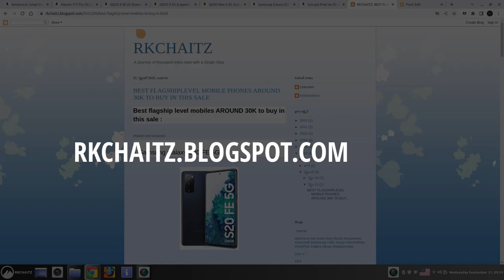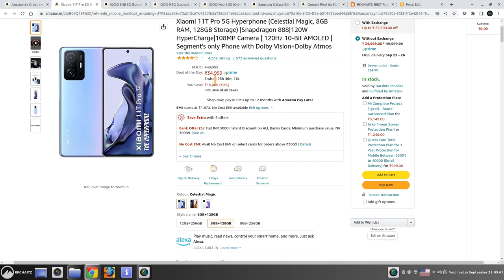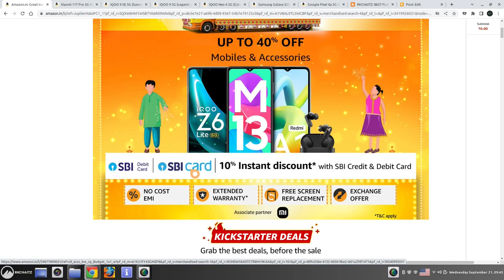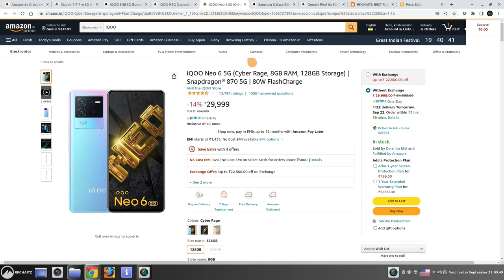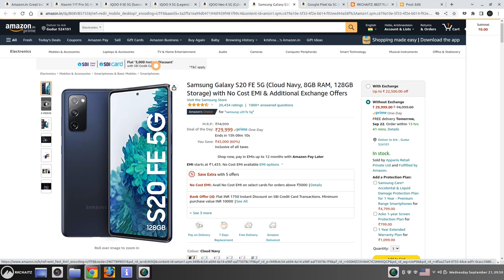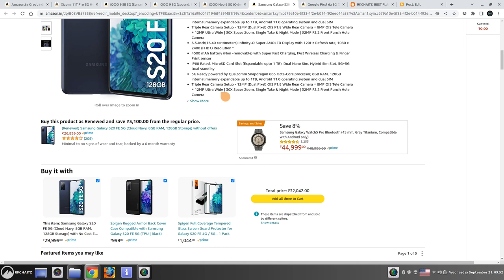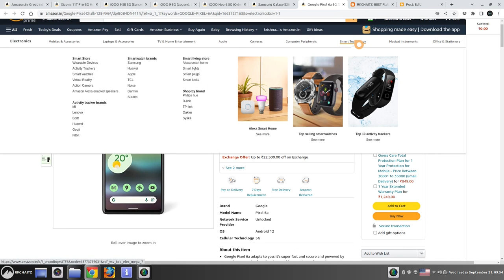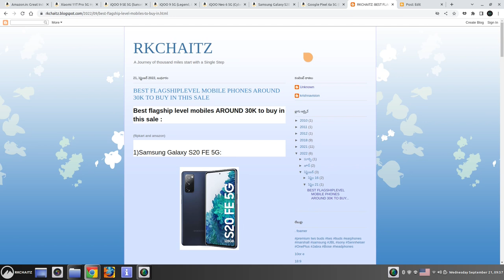BEST FLAGSHIP LEVEL MOBILE TO BUY IN THIS AMAZON SALE 2022 | 25K TO 30K | A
1)Samsung Galaxy S20 FE 5G:

2) GOOGLE PIXEL 6A

3) Xiaomi 11T Pro 5G Hyperphone

4) iQOO 9 5G (Legend)

5) iQOO 9 SE 5G

6) iQOO Neo 6 5G (Cyber Rage)

call me 4 app : rkchaitz@cm4